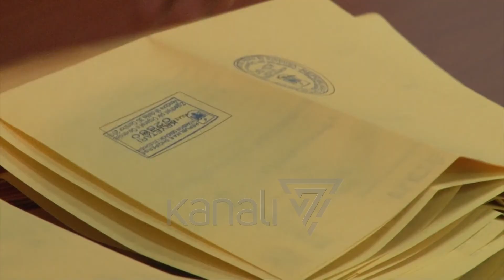AMBASADORËT E SHTETEVE ANËTARE TË BE: TREGONI VETËPËRMBAJTJE - News, Lajme - Kanali 7